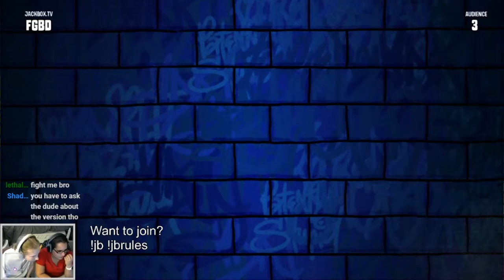Mad Verse City - I GOT THE NAME WRONG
The supposed Apple fan gets the name of the CEO wrong. Or did he? On purpose? No. It was an accident. He just made the best of it.

Watch live and join the fun every Wednesday and Thursday at 10am PST.